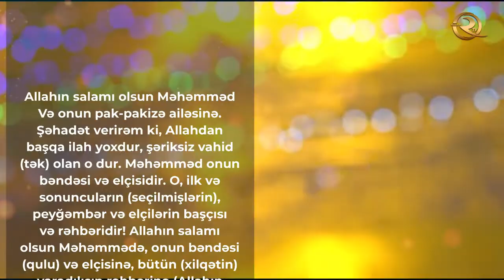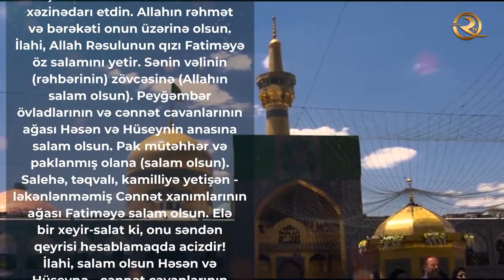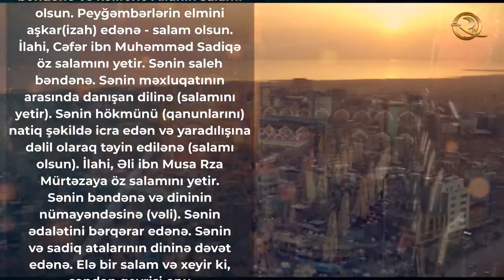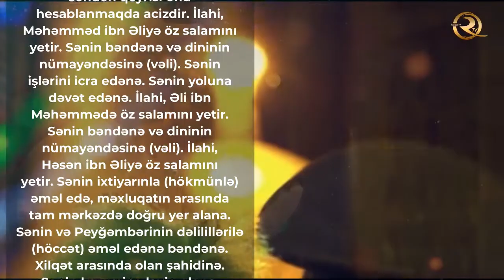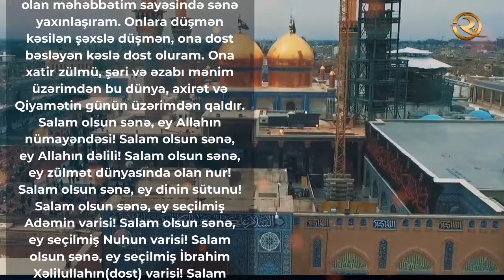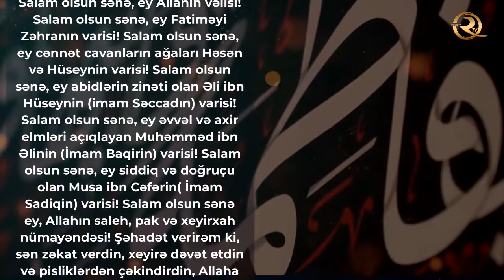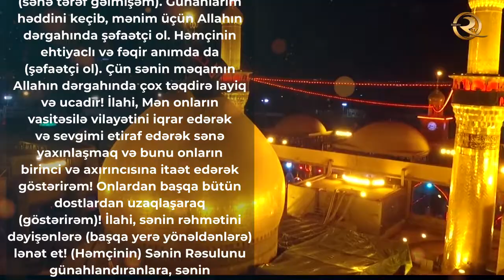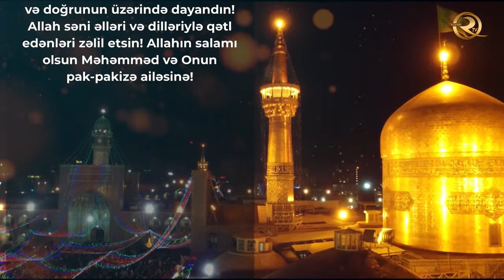İmam Rza'nın (ə) ziyarətnaməsi - (tərcümə ilə)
QEYD: ZİYARƏTİ DİNLƏMƏYİN SAVABI OXUMAĞA BƏRABƏRDİR.